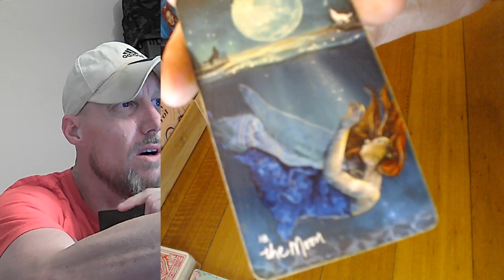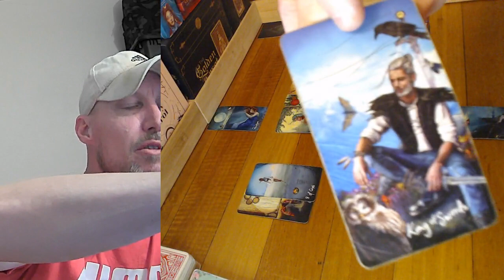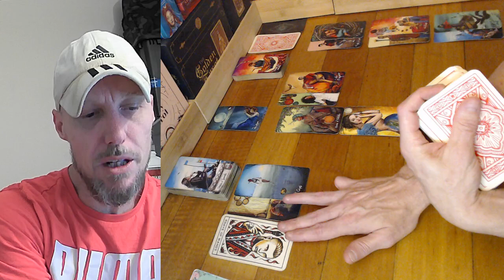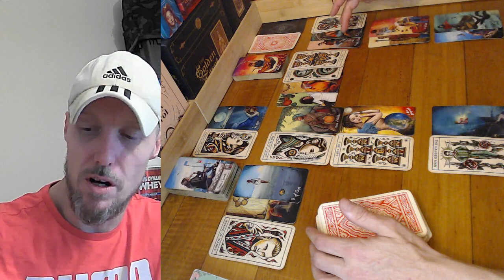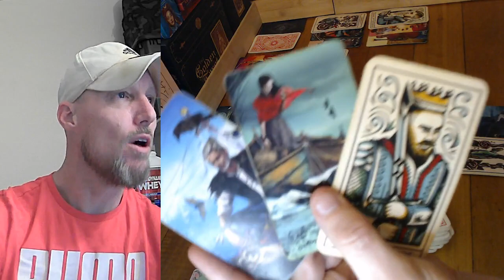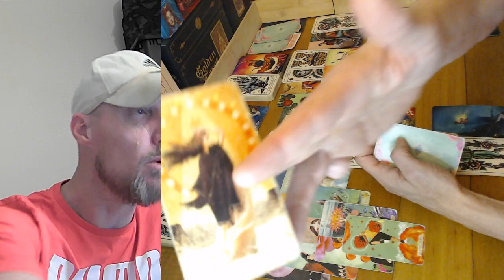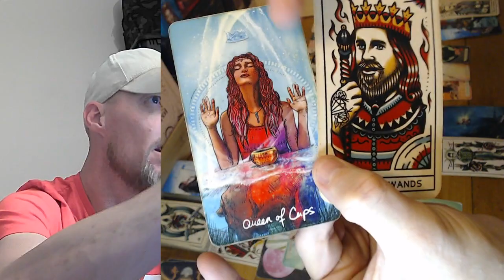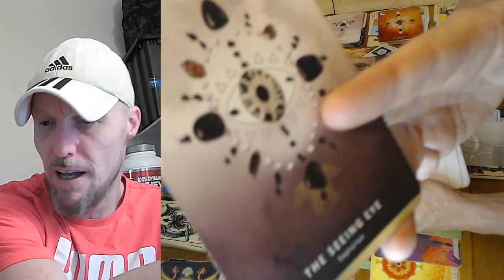Gemini ♊ You ARE the MAGIC 💯 led you to become THE DIAMOND that was formed VIA THE PRESSURE!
I've spent years getting to know myself. The masculine and feminine side of me. The spiritual and mental side, too. Life is a journey, and I am on that journey... It's not easy to understand yourself on a spiritual level... you have to work through your bad traits to understand who you are, as a person, as a soul, and as a human. Cheers Gemini

If you would like a lovely read you can see my poetry, affirmations and beautiful blogs on my NEW personal readings will be coming soon. I'm just finishing up the process now and will be available soon. There is also some free divine tools like, dream interpretation, zodiacs, vocational maps, numerology readings, quick tarot reads via Ai and much more on my website feel free to check it out. Thank you very much for all your support and have a lovely and beautiful day.